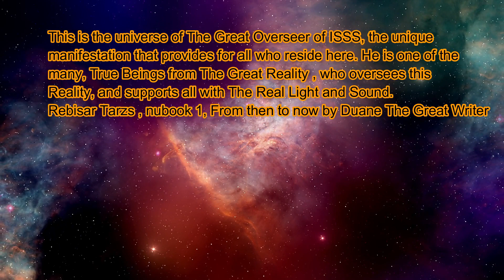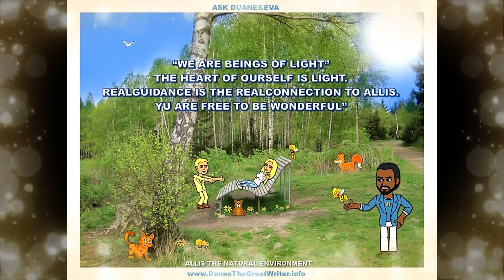Nu U Skype presentation July 7 2018 Part 1 (sat)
Real Side Experiences...
1. A forest, siblings in chains, stagnant water   and little people.
2. A fall into a hole and a rescue by a Real    Guide.
3. A mansion, flowers and Rebisar at the door.
4. Floor sweeping to nullify witchcraft.
5. Guides fascilitating the re aquaintance of    deceased relatives.